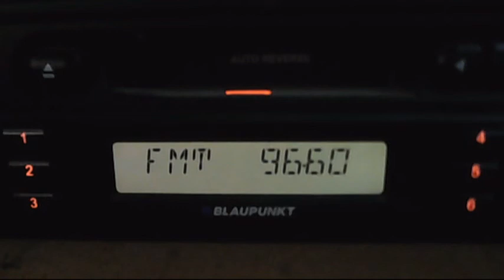fm dx SRO 1 kosice dx in bucharest 02:01